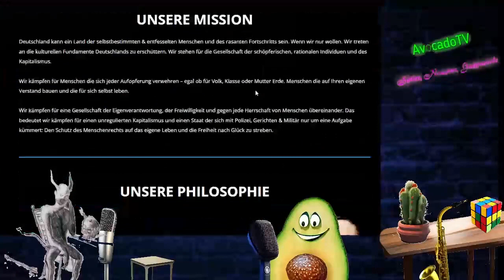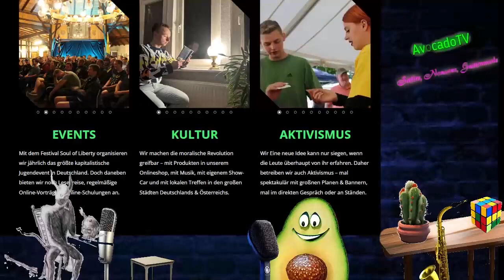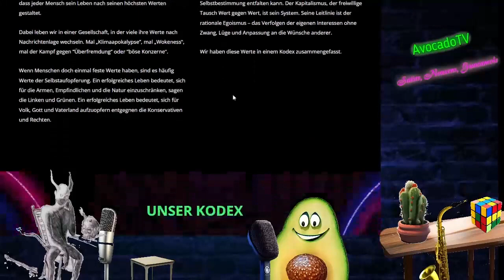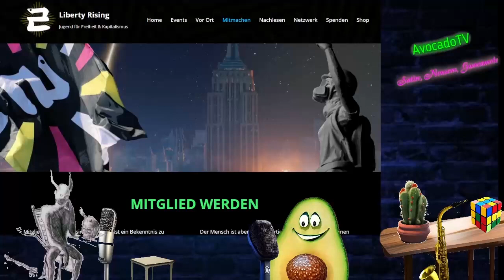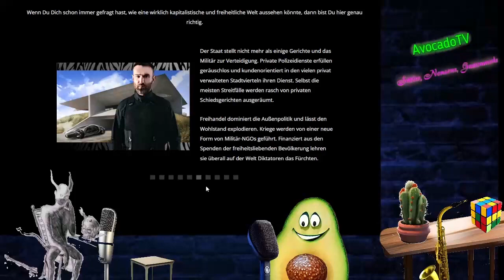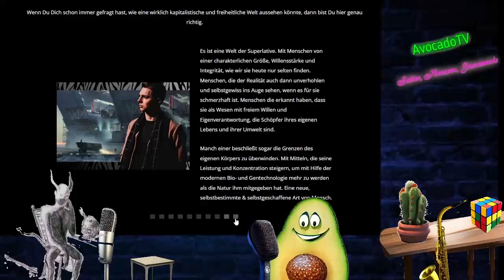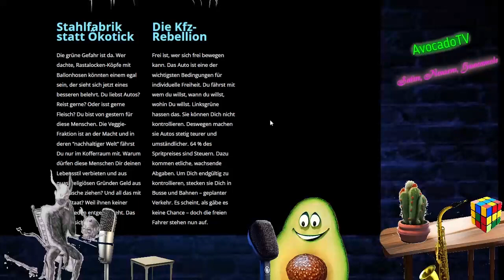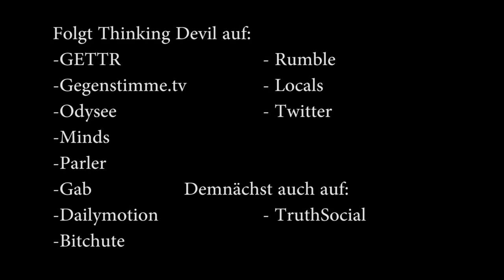Devil Talk #19 mit AvocadoTV - ein Blick auf die libertäre Jugendbewegung Liberty Rising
Diesmal schauen AvocadoTV und ich uns die Webseite der neuen libertären Jugendbewegung Liberty Rising an und diskutieren über deren Werte und Ziele.

Meine Kooperationspartner:

Wokler - der Regenbogendiktator

AvocadoTV – Satire, Nonsens, Guacamole und garantiert frei von Hass!

Thinking Devil – News, Entertainment, Politics

Bitte lasst dort wie hier ein Abo da und teilt das Video! :-)

Demnächst auch auf TruthSocial!